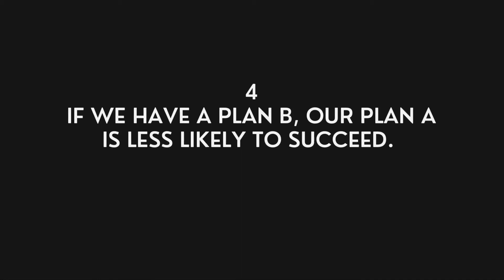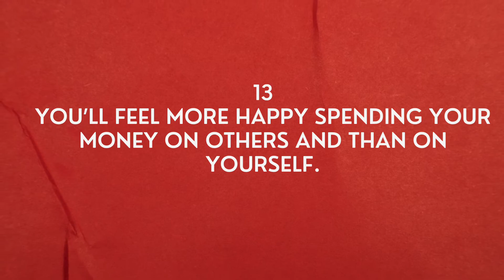Psychological Facts about Real Love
psychologicalfacts about Real Love